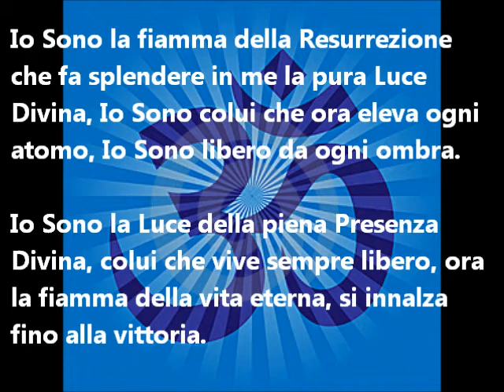meditazione sulla resurrezione.wmv